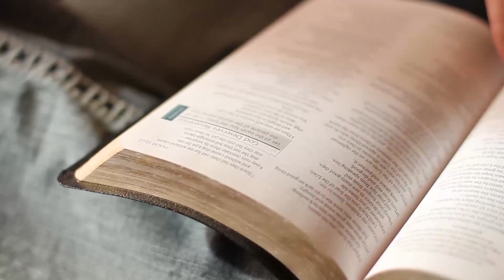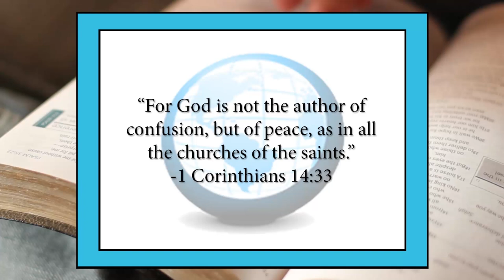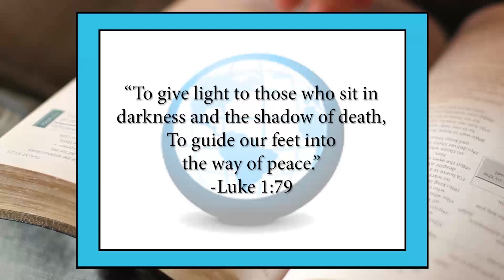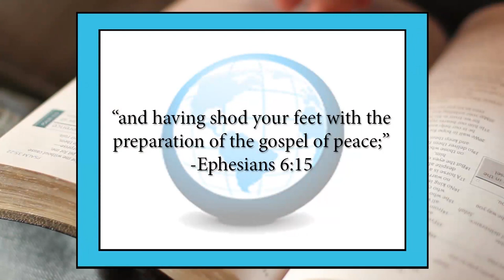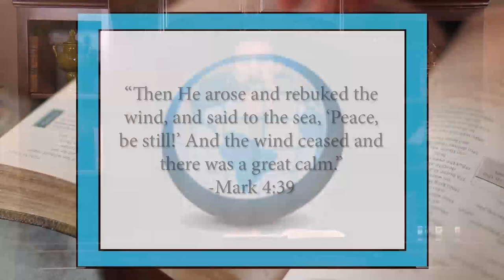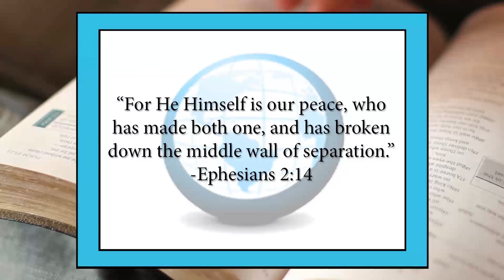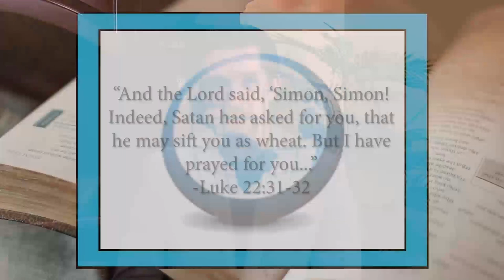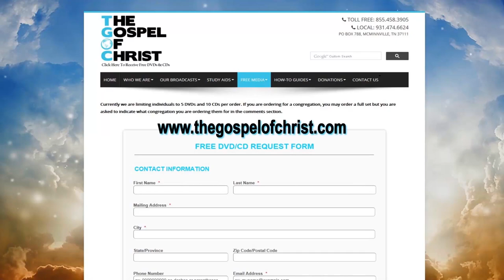Peace Of God (Part 1) - Topical Lessons 1 - The Gospel of Christ - TL 1